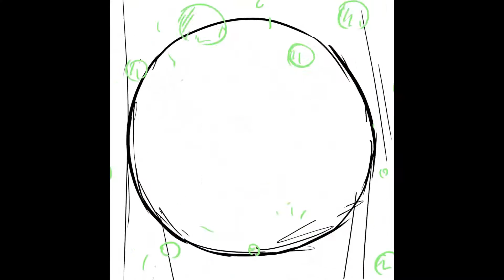Visonic Dome | Simply Cleaner Contact Lenses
Visonic Dome | Simply Cleaner Contact Lenses No More Rubbing. Keep Your Lenses Feeling Fresh With The Push Of A Button
This luxury online drugstore offers beauty and health products of known and valued brands such as: Key Player, Health Spark, DS Laboratories, Newton Everett, Skinception. These products are designed for a broad audience – both men and women who want to look great and live healthy
Create a beautiful online store with ease
With a unique collection of beautiful and responsive templates you can easily design your online store, and automatically make it available for mobile and tablet users
Longer sex by up to 30 minutes What matters is your shared happiness Eliminates erection problems The most effective dual formula Stronger erections, longer sex
Breasts 2 sizes larger Enlarge your breasts naturally
Breasts 2 sizes larger
Enlarge your breasts naturally